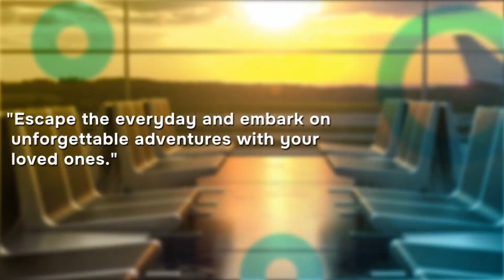Reunion of Mumbai Pentecostal pastors and believers in Houston